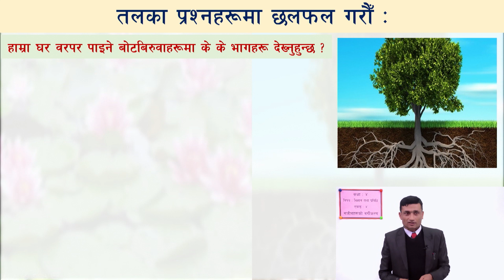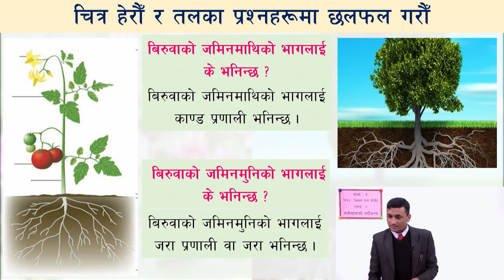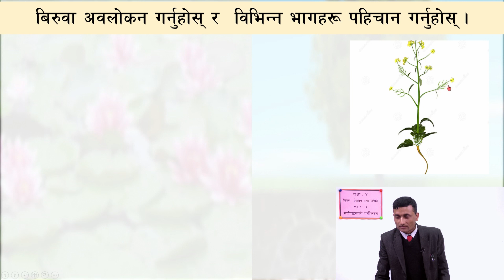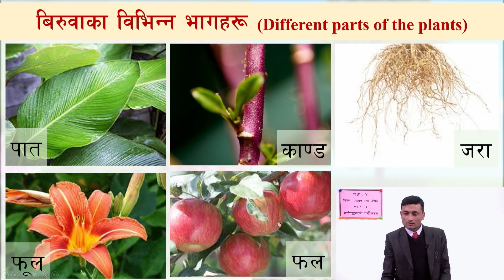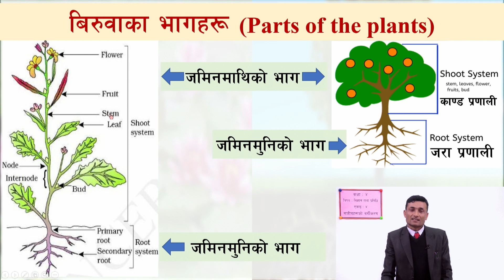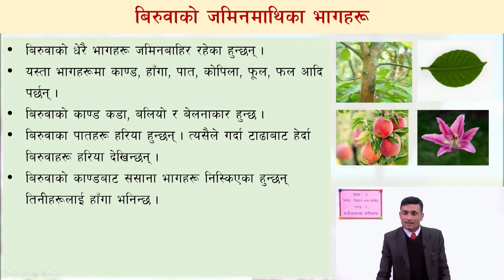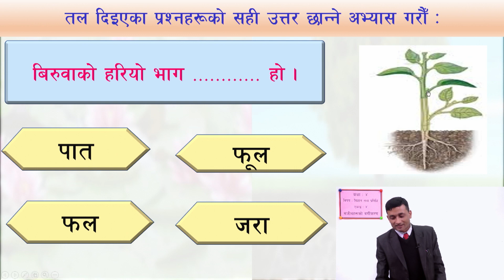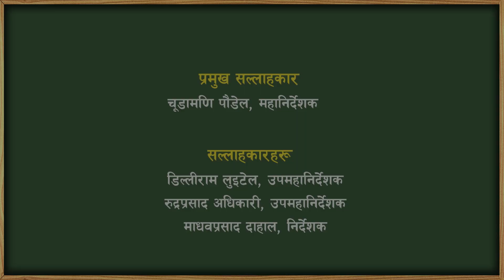१३ कक्षा ४ विज्ञान एकाइ ४ सजिवहरूको वर्गीकरण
कक्षा ४
 विज्ञान
एकाइ ४ सजिवहरूको वर्गीकरण

सानोठिमी, भक्तपुर
© Center For Education and Human Resource Development
Sanothimi, Bhaktapur